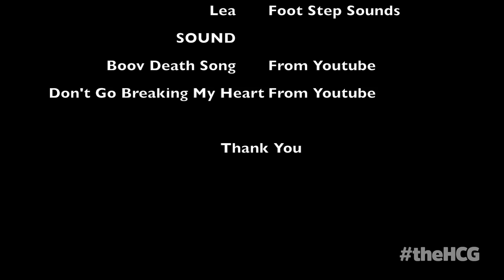Stop Motion Soldiers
Want your home video commentated by Fitzy & Wippa? Well, what are you waiting for? to instantly win some mad swag.

- Free chips for every upload
- Cricket tickets
- $1,000 cash

Upload. Win. Lol.

Video by Joshie.